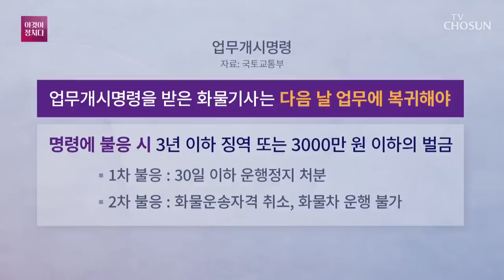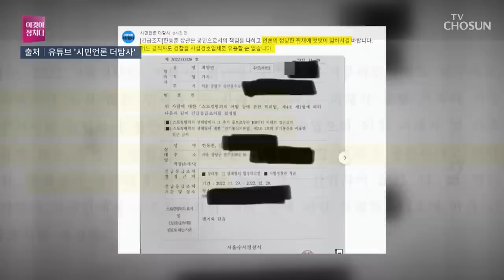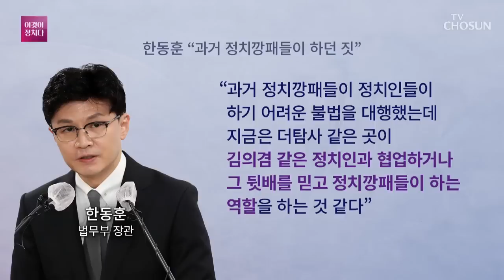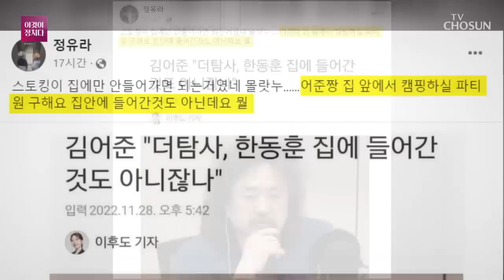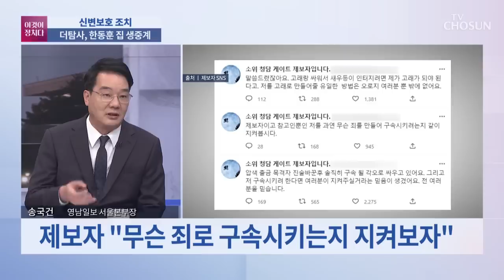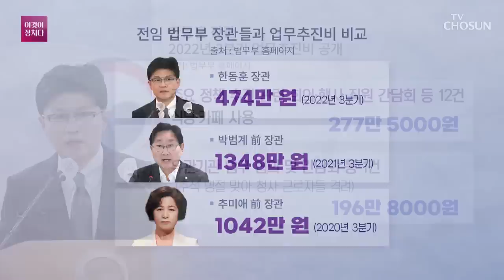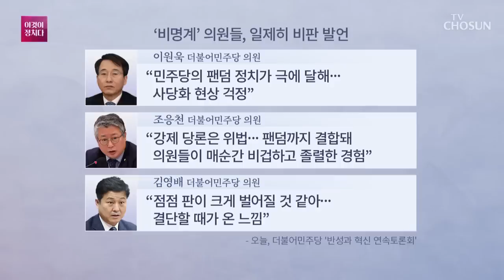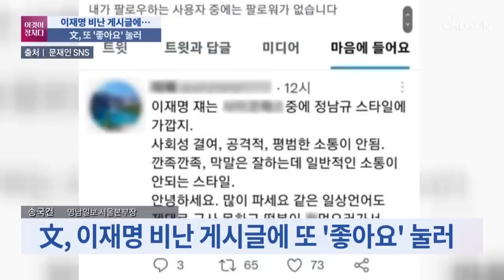[TV CHOSUN LIVE] 11월 29일 (화) 시사쇼 이것이 정치다 - 화물연대에 첫 업무개시명령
[TV CHOSUN LIVE] 11월 29일 (화) '시사쇼 이것이 정치다'

● 민노총 화물연대 파업 6일째
● 화물연대에 첫 업무개시명령
● 경찰, 한동훈 신변보호 조치
● 한동훈 업무추진비…秋의 절반
● 남욱에 '귀국 시 선처' 제안?

📡 월~금 07:30 뉴스퍼레이드
📡 월        08:40 네트워크 매거진
📡 월~금 09:00 신통방통
📡 월~금 13:00 보도본부 핫라인
📡 월~금 14:30 사건파일 24
📡 월~금 17:30 시사쇼 이것이 정치다
📡 월~금 21:00 뉴스9
📡 토~일 14:00 뉴스현장
📡 토~일 18:40 뉴스7